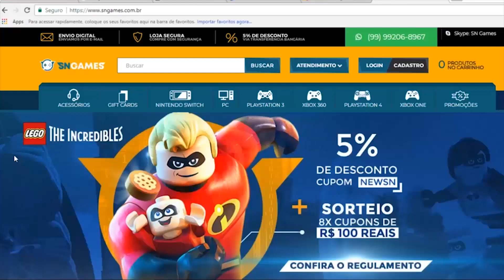SE LASCOU NO PROCESSO CONTRA JOGO / JOGO GRÁTIS LIBERADO NO PS4 & XONE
✸Cupom: PLAYGAMERBR

Siga!